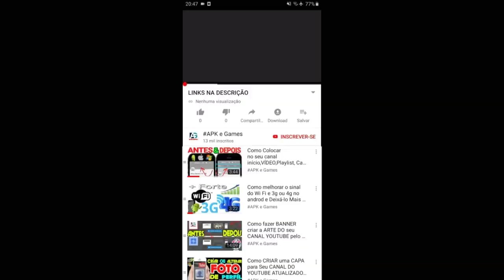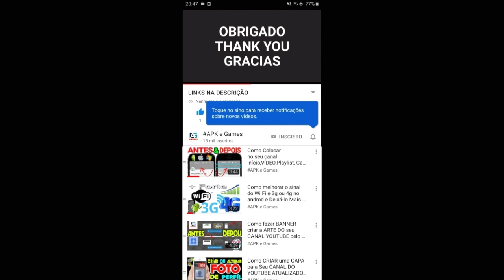Starting Now Coins Aplenty Event los Toad cup mario kart tour Gameplay LANDSCAPE MODE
DESCRIÇÃO

NOVIDADES

DS Mansão do Luigi
VELOCIDADE em Tóquio x3
3DS Avenida arco-íris RX